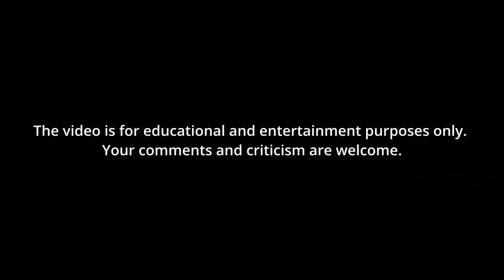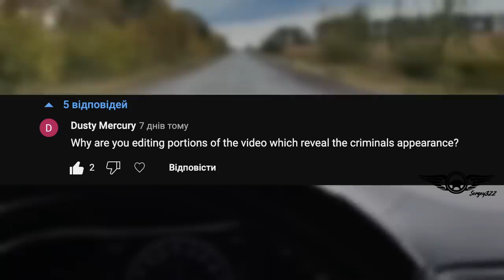A Police Car Flew Into the Air During a Police Chase. Police Pursuits & Activity.